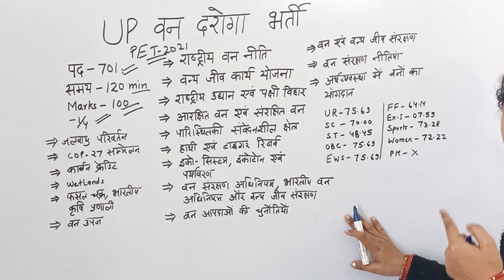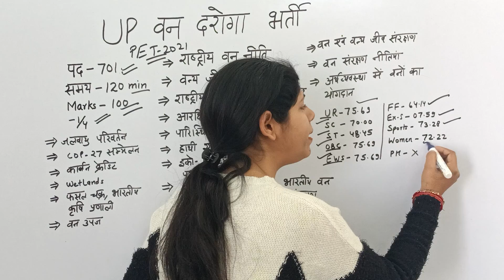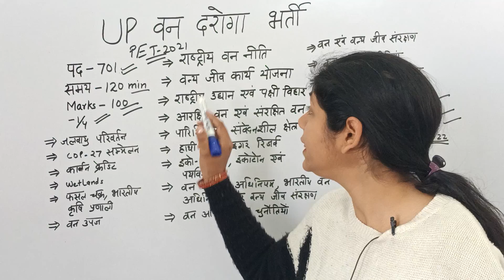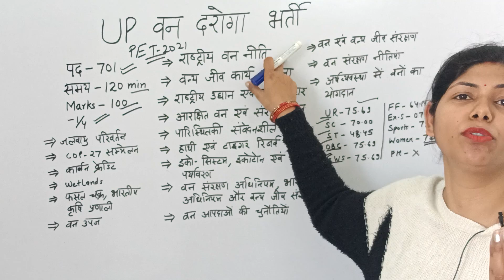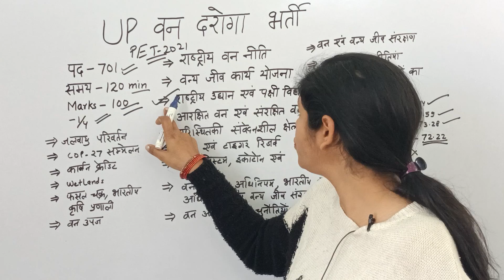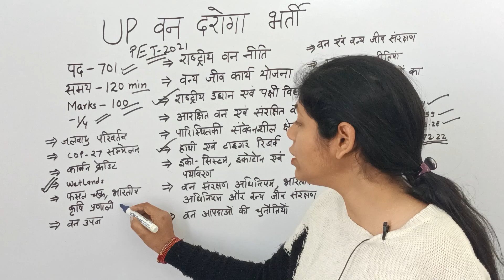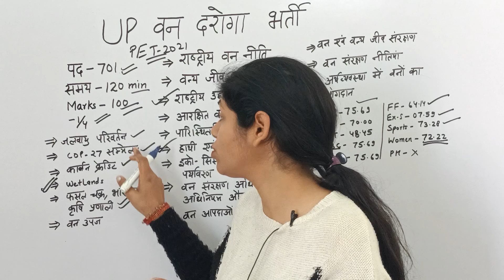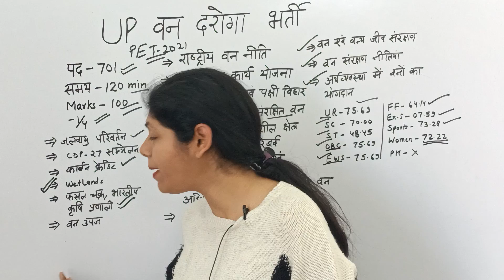UP Forest Guard cutoff 2022 | Van Daroga Bharti 2022 | Van Daroga PET Cutoff |Syllabus | Latest news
नमस्कार दोस्तों, इस वीडियो में वन दरोगा भर्ती 2022 से संबंधित सम्पूर्ण जानकारी दी गयी है, जो आपके लिए महत्वपूर्ण है जैसे
pet cutoff for van daroga bharti
PET 2021 ka kya score safe rahega
Notification
Eligibility
Syllabus
Selection Pattern
Exam Date

upsssc
up van darogabharti 2022
up van adhikari bharti 2022
वन दरोगा भर्ती 2022
वन अधिकारी भर्ती 2022
वन विभाग भर्ती 2022